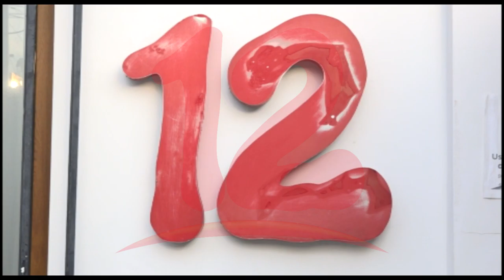Excarcelados políticos continúan mostrando solidaridad con canal 12 ante embargo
NosResistimosAlEmbargo Población debe sumarse a la solidaridad con canal 12 ya que es un medio ha estado comprometido con la libertad de expresión, dijo el excarcelado político Marlon Powell.